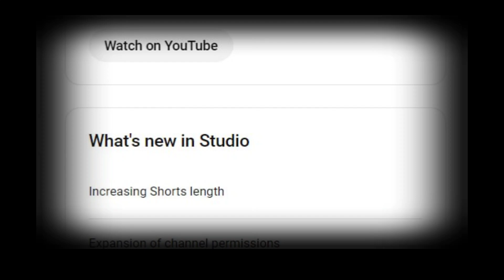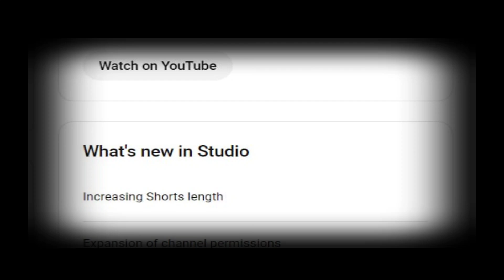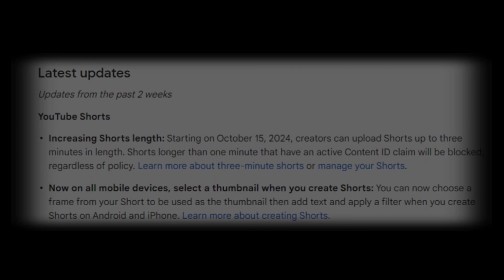Biggest youtube studio update